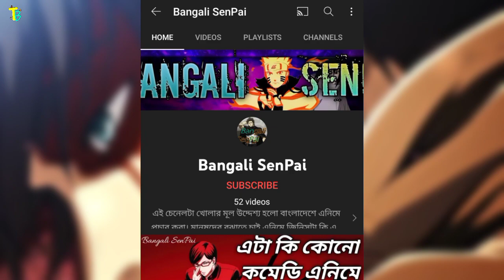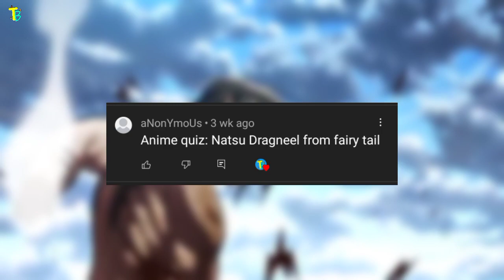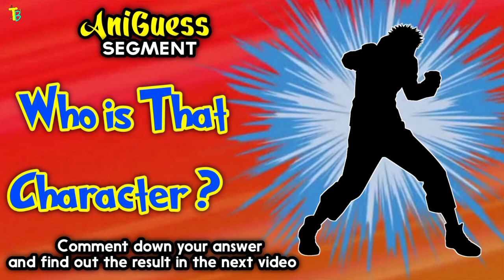Eren Controls AOT | Attack On Titan Final Season Part 2 Episode 1-6 Review | The Rumbling | Toon BD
🔘 Recommended Videos 🔘

attack on titan final season part 2 release date
attack on titan final season release date
attack on titan final season part 2 total episodes
attack on titan final season all episodes release date
the attack on titan final season
when is the attack on titan final season part 2
why was attack on titan cancelled
is attack on titan coming back
did attack on titan end
attack on titan final season box set
attack on titan final season blu ray
attack on titan final season box set part 2
attack on titan final season budget
attack on titan final season berapa episode
attack on titan final season behind the voice actors
attack on titan final season bilibili
attack on titan final season blu ray release date
attack on titan final season episode 17 release date
attack on titan final season ep 17
attack on titan final season episode 2 release date
attack on titan final season english dub release date